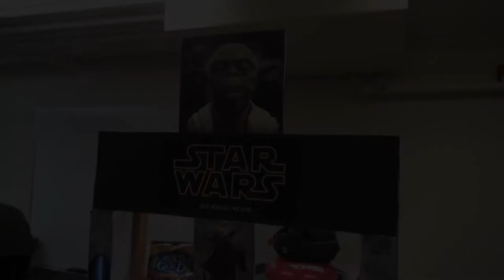Star Wars Jedi Vending Machine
Submission for advanced prototyping final project. Made using Intel perceptual computing SDK, Processing and Arduino.